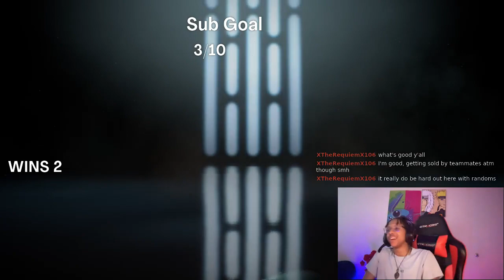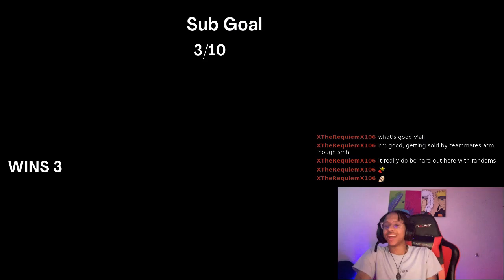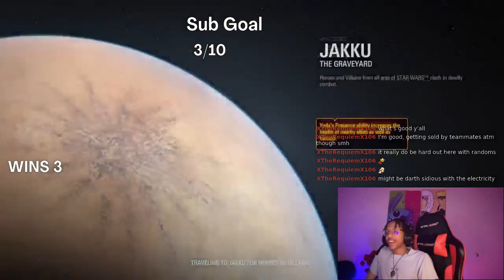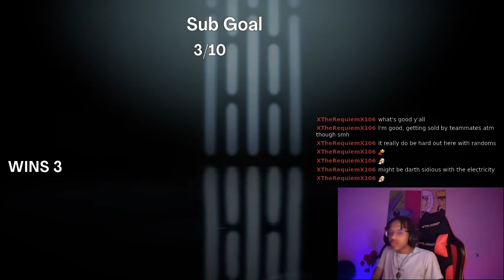Hilarious GTTG Plays Battlefront 2 For The First Time! | Star Wars Battlefront 2 Gameplay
Hey welcome to GTTGGaming we play a variety of games and we have lots of funny moments so hopefully we can make you guys laugh while having a great time doing what we love!